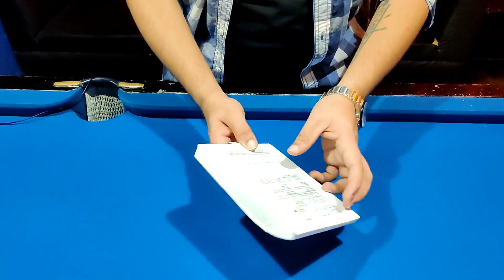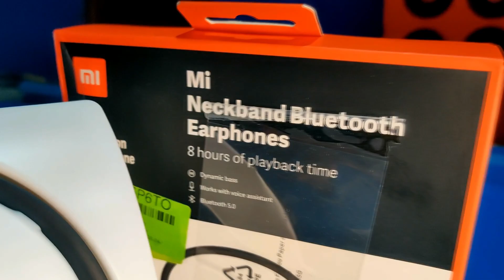Mi Neckband Bluetooth Earphones UNBOXING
Hello Dosto is video me maine aap logo ko Mi Neckband Wireless Bluetooth Earphones ka ek Unboxing...Umeed hai aapko video pasand aayegi.